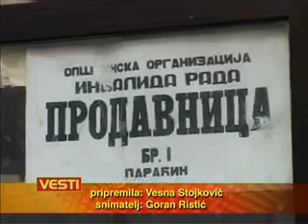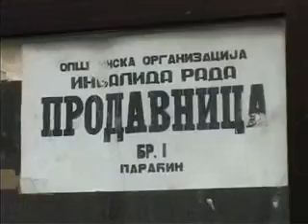Ko deli lekove penzionerima